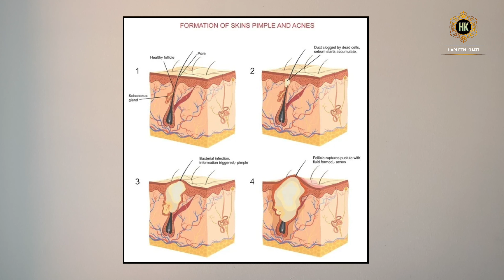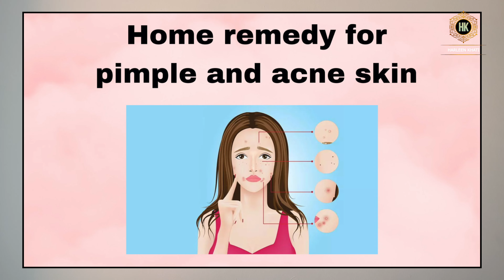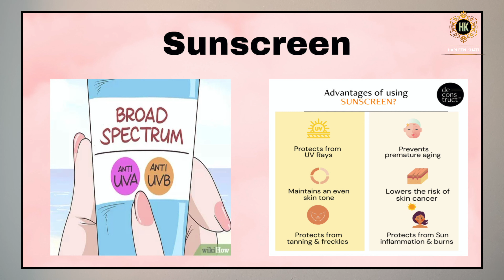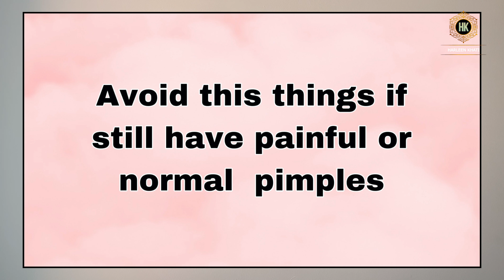How to treat Acne & Pimple /Home Remedy /Best Facewash,Sunscreen, Moisturizer,Causes,Things to avoid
Hello Everyone 😊
In this video, I will tell you about how to treat acne and pimple at home .Best home remedy , face wash , Sunscreen, Moisturizer for acne . And also discuss about the causes. Apart from this which things you should avoid for pimple .

Thanks 😊
Harleen khati💕